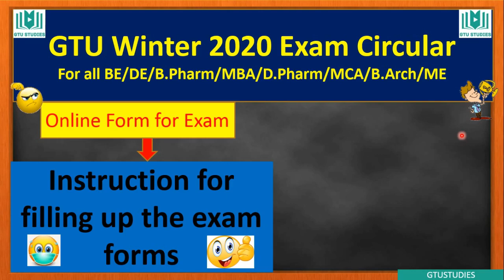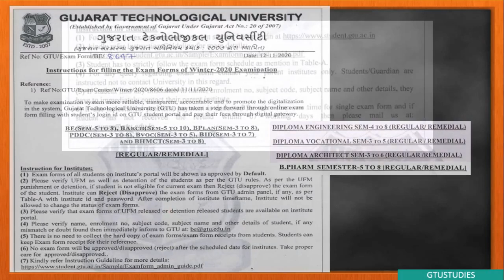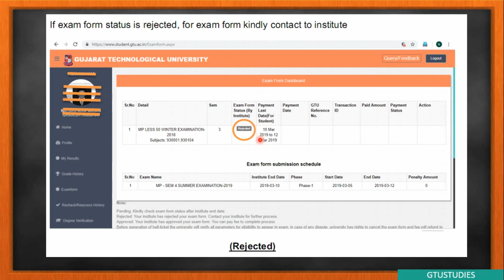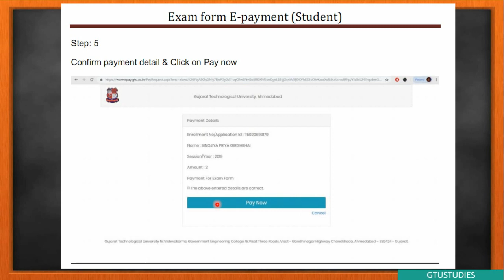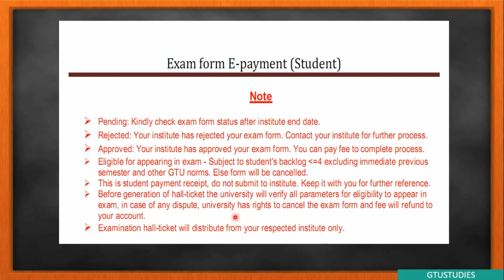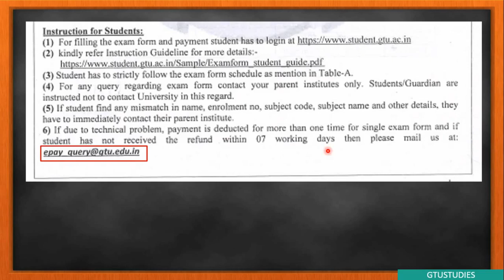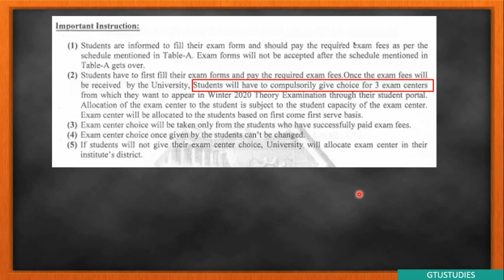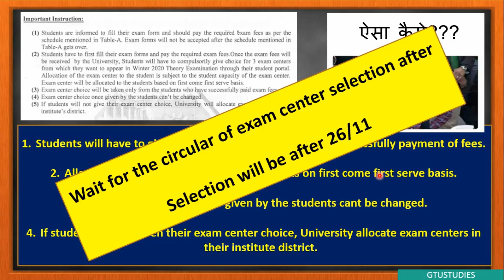GTU Exam Winter 2020 | Instruction for filling up the exam forms | Also how to pay the exam fees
GTU Circular on 12/11/2020